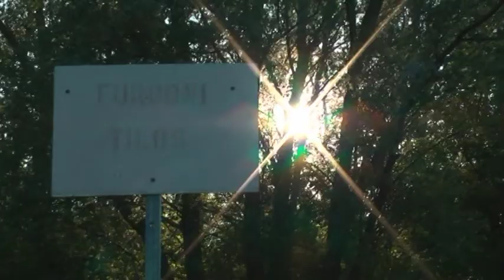Fürdőzés Hévízen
Fürdőzők a Hévízi-tó kifolyójánál